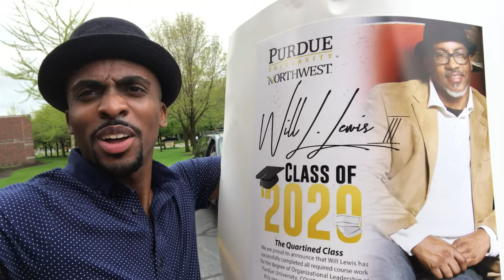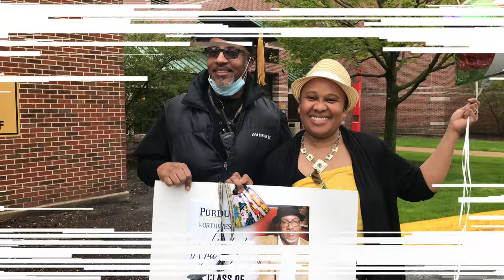2020 Graduation Tribute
Congratulations to all the 2020 graduates! Due to COVID-19, we were forced to get creative in our ways to celebrate you. You deserve every drop of celebration and honor for all of your hard work and dedication. This video is a surprise Graduation Parade to my dad who was due to graduate from Purdue University Northwest! Check out the video and leave a Congrats comments below!

Shot with an iPhone7 most definitely need to upgrade to the iphone11Pro after shooting this. *covers face*